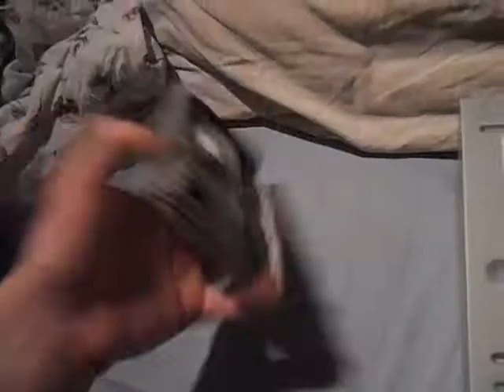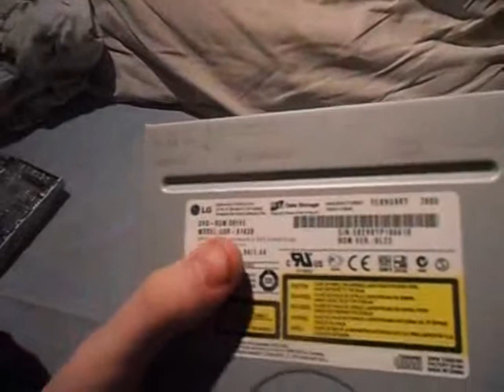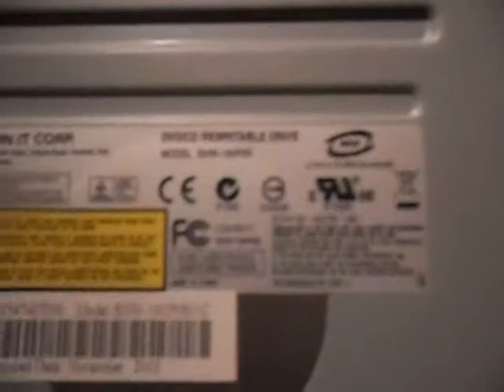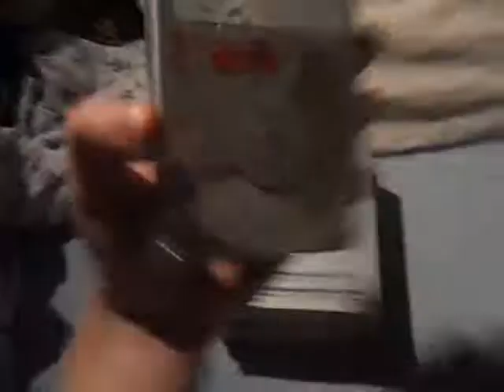16.november update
Antworld 2012